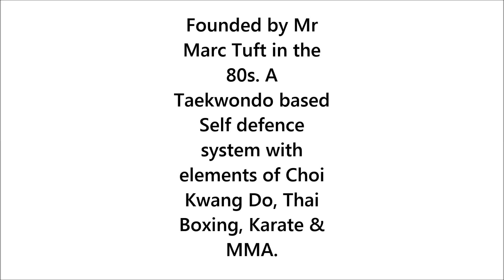Pil Sung Free Style Taekwondo